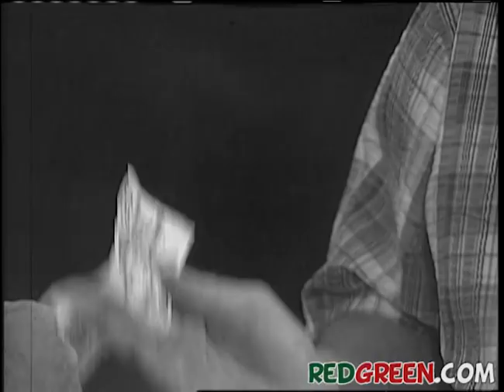Adventures with Bill - Charity Car Wash